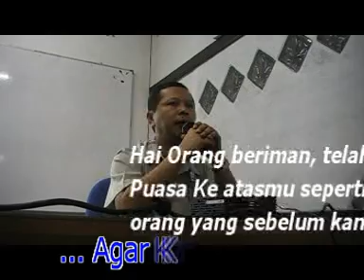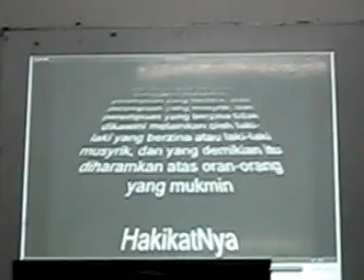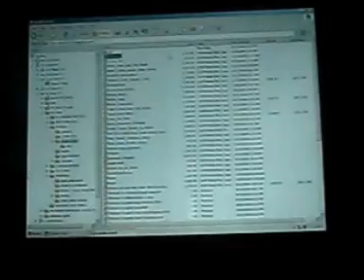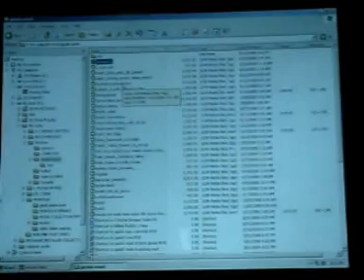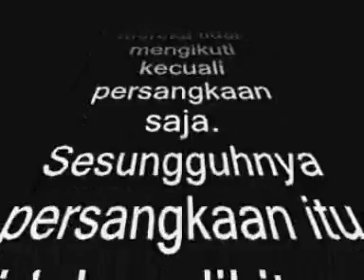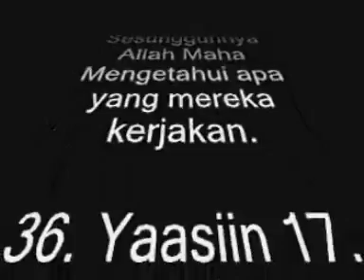Neraka Syurga & Hujung Sebuah Kehidupan part 1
Preview Rakaman Video Penutup program tayangan keluarga - Gambaran Neraka Syurga & Hujung Sebuah Kehidupan. Pelengkap kepada gambaran praktikal Israk Mikraj kepada ummat. Tayangan penuh di